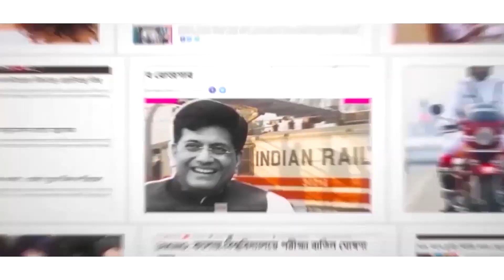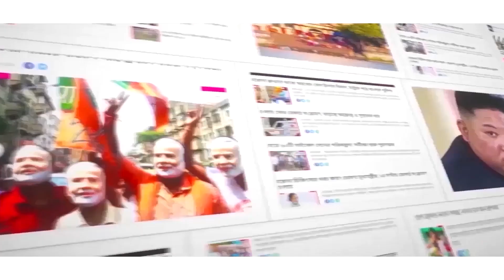ফের লোকালয়ে বুনো হাতির হানা! Herd of elephants cause chaos in Kalchini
Panic still remains among the locals of Kalchini as wild elephants continue to enter human territory. The incident is of Kalchini block’s Satli slum area. The locals are irritated over the herd of elephants entering regularly in their land. On Sunday evening, a herd of elephant entered the land and caused havoc in the area and destroyed things for the next half an hour. After much effort by forest officials, the elephants were successfully lured back into the forest. Watch Aaj Bikel news to know in details.